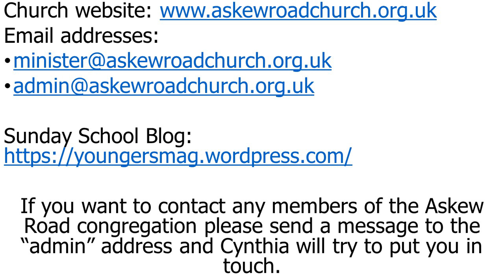We Need Each Other | Revd. Faith Nyota | Circuit Superintendent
Join us as we welcome Revd. Faith Nyota, the Superintendent of the Chelsea, Hammersmith And Fulham Methodist Circuit to our Service here at Askew Road Church

If you want to contact any members of the Askew Road congregation please send a message to the “admin” address and Cynthia will try to put you in touch.

Meeting Times:
Sunday Service - 11:00 - 12:00
Wednesday Prayer Meeting - 19:00 - 20:00
Saturday Bible Study - 19:00 - 20:00